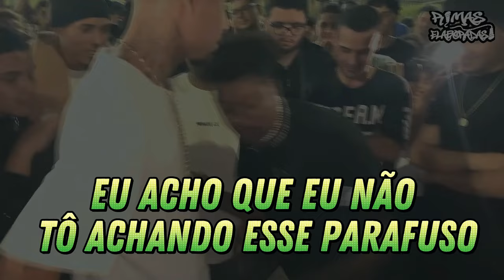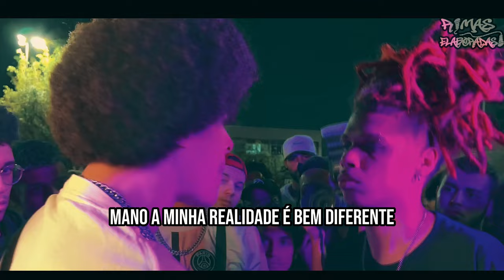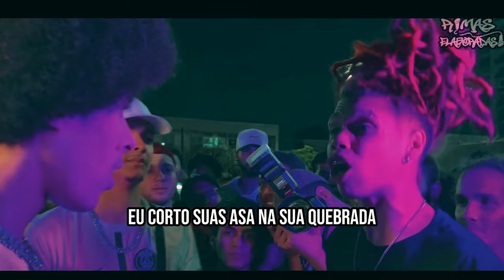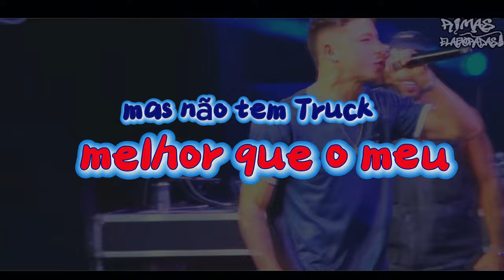SÓ RIMAS ABSURDAS😲